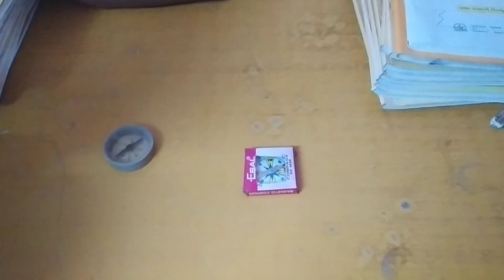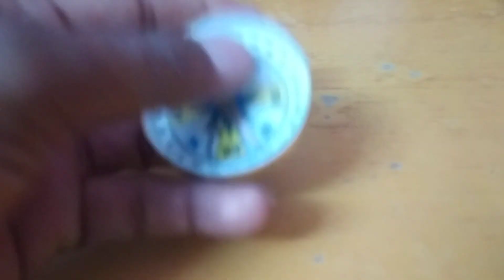STD 6 , હોકાયંત્ર દ્રારા દિશા જાણવા માટે ની પ્રવુતિ (2)